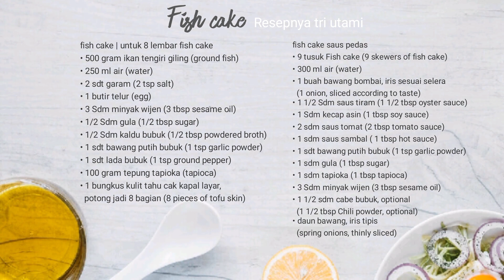Odeng/Eomuk/Fish Cake Kuah Pedas Tanpa Gochujang | Spicy Korean Fish Cake Recipe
fish cake | untuk 8 lembar fish cake
• 500 gram ikan tengiri giling (ground fish)
• 250 ml air (water)
• 2 sdt garam (2 tsp salt)
• 1 butir telur (egg)
• 3 Sdm minyak wijen (3 tbsp sesame oil)
• 1/2 Sdm gula (1/2 tbsp sugar)
• 1/2 Sdm kaldu bubuk (1/2 tbsp powdered broth)
• 1 sdt bawang putih bubuk (1 tsp garlic powder)
• 1 sdt lada bubuk (1 tsp ground pepper)
• 100 gram tepung tapioka (tapioca)
• 1 bungkus kulit tahu cak kapal layar,
  potong jadi 8 bagian (8 pieces of tofu skin)

fish cake saus pedas
• 9 tusuk Fish cake (9 skewers of fish cake)
• 300 ml air (water)
• 1 buah bawang bombai, iris sesuai selera (1 onion, sliced ​​according to taste)
• 1 1/2 Sdm saus tiram (1 1/2 tbsp oyster sauce)
• 1 Sdm kecap asin (1 tbsp soy sauce)
• 2 sdm saus tomat (2 tbsp tomato sauce)
• 1 sdm saus sambal ( 1 tbsp hot sauce)
• 1 sdt bawang putih bubuk (1 tsp garlic powder)
• 1 sdm gula (1 tbsp sugar)
• 1 sdm tapioka (1 tbsp tapioca)
• 3 Sdm minyak wijen (3 tbsp sesame oil)
• 1 1/2 sdm cabe bubuk, optional (1 1/2 tbsp Chili powder, optional)
• daun bawang, iris tipis (spring onions, thinly sliced)